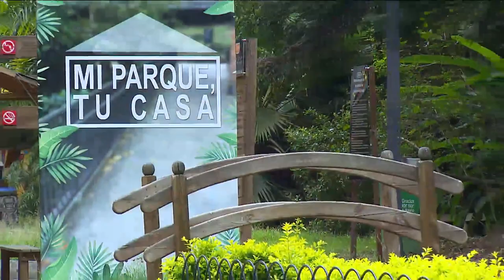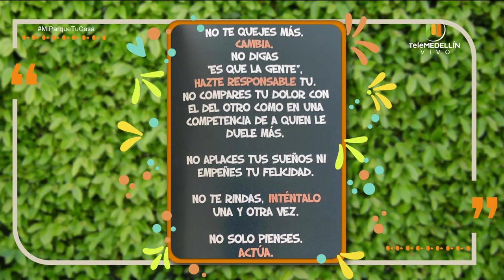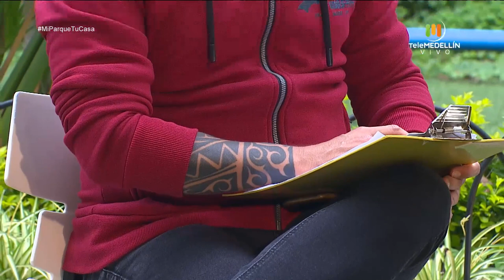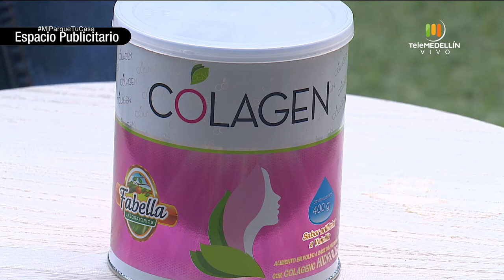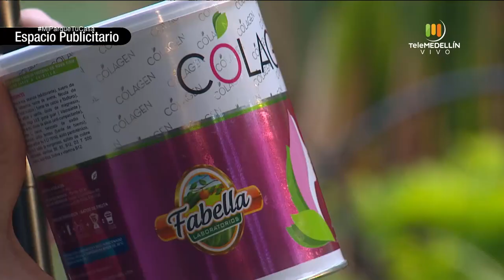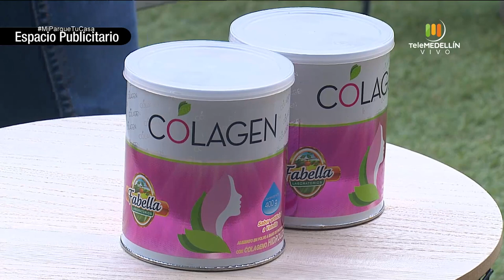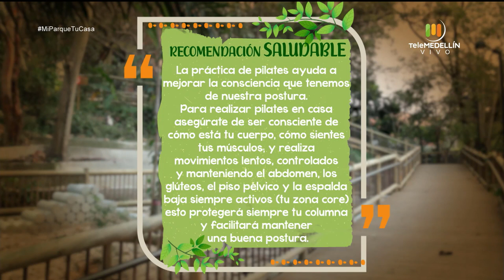FUNCIONALIDAD en la ROPA DEPORTIVA [Mi Parque, Tu Casa] Telemedellín